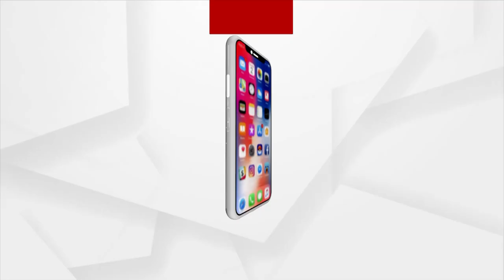ତୀର୍ଥରାଜ ସମ୍ମଦ ଶିଖର୍ଜି ପୀଠକୁ ପର୍ଯ୍ୟଟନ ସ୍ଥଳୀର ମାନ୍ୟତା ବିବାଦ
ତୀର୍ଥରାଜ ସମ୍ମଦ ଶିଖର୍ଜି ପୀଠକୁ ପର୍ଯ୍ୟଟନ ସ୍ଥଳୀର ମାନ୍ୟତା ଦେବା ନେଇ ଝାଡ଼ଖଣ୍ଡ ସରକାରଙ୍କ ନିଷ୍ପତ୍ତିକୁ ଜୋରଦାର ବିରୋଧ।